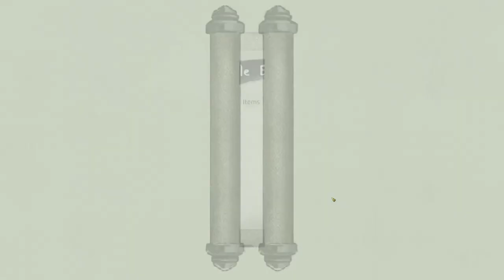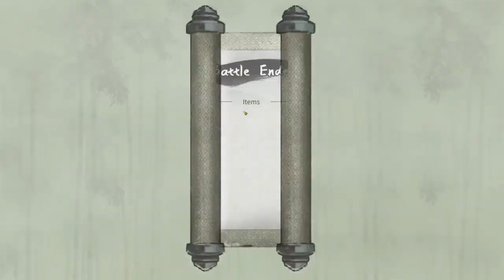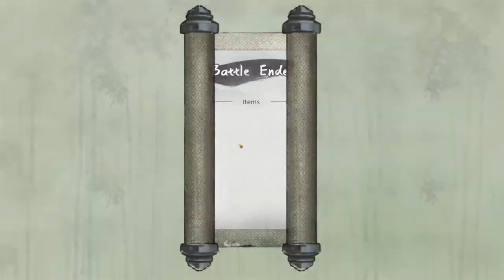Tale Of Immortal - Foundation Heaven Breakthrough English Gameplay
We acquire 3 heavenly treasures and all the Qi to finally make the first breakthrough.